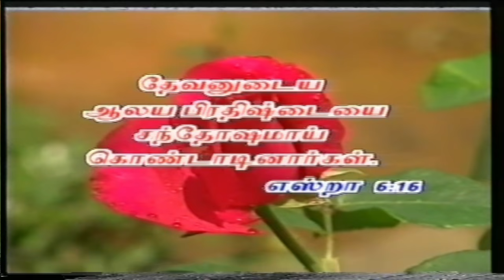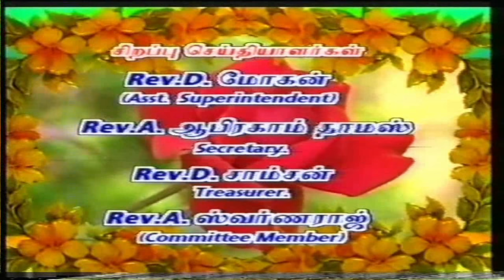04.10.2000/Smyrna A.G.Church Extension Dedication Service/Part-1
Apostle.Rev.V.J.Paulus
Senior Pastor,Smyrna A.G.Church
Senior Leader,South India Assemblies Of God
Special Guest:
Rev.Dr.Y.Jeyaraj
Rev.S.Adam durai
Rev.T.C.George
Rev.P.S.Rajamoni
Rev.Dr.M.Rajendran
Rev.D.Mohan
Rev.Abraham Thomas
Rev.Norman Basker
Rev.Steve Jeyaraj
Rev.Clarence Maruthaiah
Rev.T.G.Bovas
Rev.John Sylam